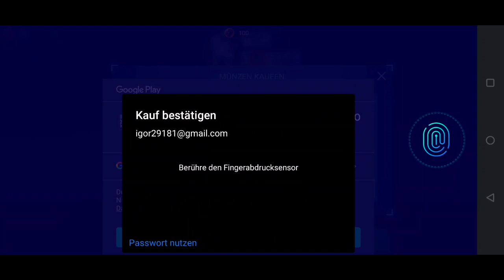Opening Christmas Chest